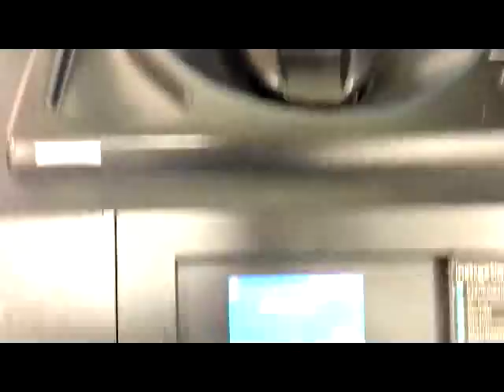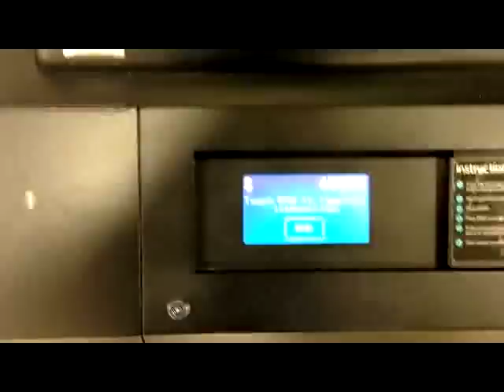Piggy bank cashed in/coin count 2013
Each December, I exchange my loose change that I've collected for cash at the Publix Coin Exchange.  Last year I had over $500 in change, I didn't have quite as much this year.